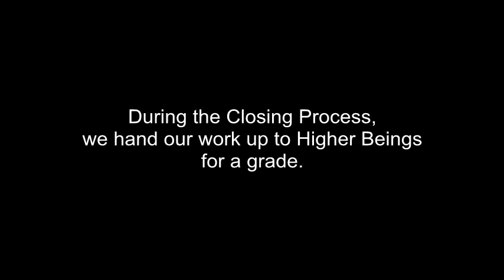The Angelic Initiative, Episode 478 - Changing the Status Quo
In this episode: Nature Realms leaders have returned from an unsuccessful attempt to rescue Pan. Nature Realms Presences in the Search for Truth Pillar are sorted for The Right Intention. Team Awakening channels important messages about determination and changing the Status Quo.

Dear viewers, if you are experiencing our videos on a tablet device, it is possible that you are unable to see our video annotations, which can be very helpful to understanding the work. We recommend that you use a computer whenever possible.

NON-PHYSICAL BEINGS IN THIS EPISODE:

(0:05) Ra: Ra is an Archangel and the Team Leader of Team Awakening. He is the Lead Soul in the Lynn-Body-Mind.

(0:07) Black Wolf: Black Wolf is the current Soul in the Jamie-Body-Mind. He is a Non-Physical member of Team Awakening. He has been working in The Projects, but also has a long history in the Search for Truth Pillar.

(1:34) Matilda: Matilda is the Soul of a machine and a member of the Search for Truth Pillar. She literally "Eats lies for breakfast," and helps to clear the workspace of untruths.

(2:07) Shadrach, Meshach, and Abednego: These are Pan's three closest friends from the Nature Realms who stepped up in his absence to lead the Nature Realms effort with Team Awakening. They rescued Pan from prison and brought him back to the Search for Truth Pillar. Team Awakening's translation of their names comes from a biblical story of three pious Jewish youths who refuse to bow to the king's image and are thrown into a fiery furnace. They are preserved from harm and are seen walking in the flames with a fourth man, like a "son of God."

(3:13) The Search for Truth Pillar: This is the command center for the Projects of Spirit in the Physical Dimension. It is staffed by a team of Non-Physical and Physical Presences who are assigned to constantly search for Truth and upgrade the standards of Integrity to that which will work to Manifest the Divine Plan.

(5:16) Pan: Pan is the Guardian of the Nature Realms. He has a long history of working with Team Awakening, but recently left under mysterious circumstances. Shortly afterward, he seemed to be kidnapped and imprisoned. Nature Realms leaders rescued him and brought him back to the Search for Truth Pillar.

PHYSICAL DIMENSION PRESENCES IN THIS EPISODE:

(5:25) The Projects: These are three Physical Dimension projects of Spirit outside of the Search for Truth Pillar. They are each in the body of a humanoid presence at the level of Earth and its Environs. They are referred to as Thing One, Thing Two, and Thing Three. Part of the assignment is to bring these Beings into alignment with their destinies.

(5:26) Thing One: Thing One is one of the cordoned-off Projects of Spirit in the Physical Dimension. It is located in the body of a male humanoid on Planet Earth.

Dear viewers, if you have questions about our methods, we encourage you to explore the many freely shared resources on our